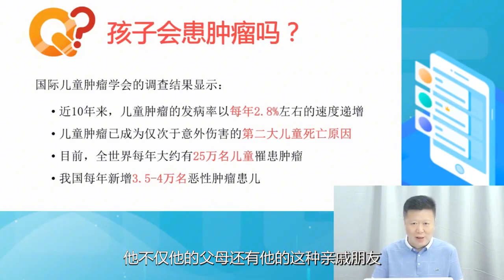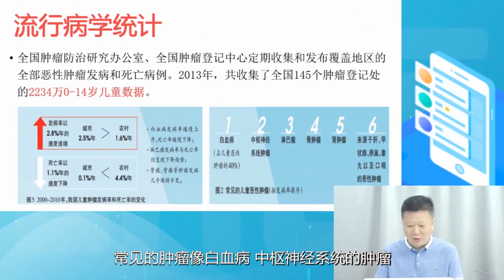即使是出生才几个月的孩子，也会得肿瘤！家长一定要保护好孩子#中医